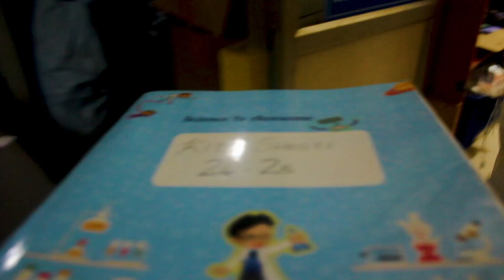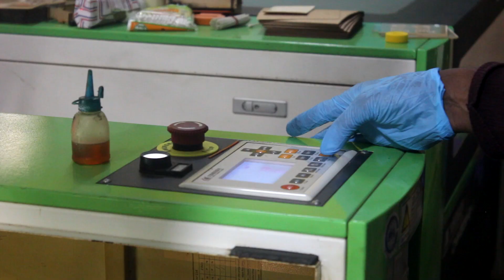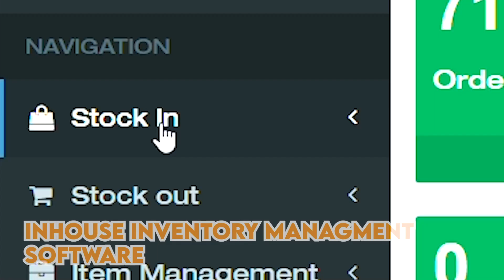How STEM Kits Are Made | Science + Learning Kits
ScienceUtsav started as an idea and a thought that “Practicality is Everything.”
The thought started a revolution to build a field of education that will help children think beyond what is taught, explore beyond what is expected, and think beyond the boundaries.

Young minds take the shape of what they are taught, making them the most impressionable. ScienceUtsav aims to help these young minds think beyond the ordinary with unique programs that help them grow and learn “by doing.” We aim to bring about a wave of inquisitiveness in children to help them become future leaders. Because “We learn better when we do things”

Music used